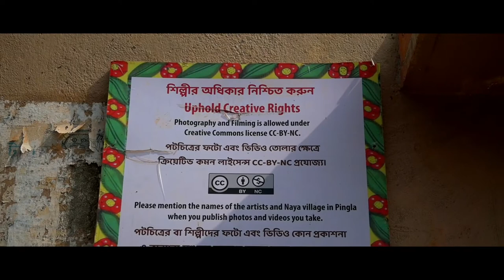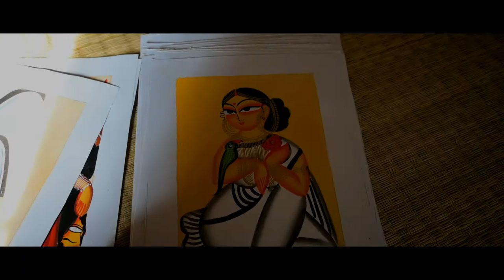Patachitra Village Naya - Pingla ।। পটচিত্র গ্রাম ।। নয়া ।। পিংলা ।।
Village of Patachitra
A weekend to visit a village of craftsmanship. A village which is known for it's scroll paintings. The village is found to be crowded with 50 families of Chitrakars (Painters) under the jurisdiction of Pingla Block, Midnapore. To reach this place, one has to drive along the National Highway (NH-6) to Debra Bazar & then have to take turn towards Pingla. It will take around half 'n hour to reach Naya from Debra Bazar. One may come to this place by Train. The nearest train is Balichak from there one may hire an Auto Rickshaw for Naya.
What is Patachitra?
The Patachitra is a type of Scroll Painting Art mostly found in different Tribal groups. In this form of art, the basic pencil line drawings are filled in with colour. Outlines of the paintings are then drawn with fine paint brushes. Then the paintings are dried naturally & a layer of soft fabric is pasted on the reverse side of the paper to strengthen it. All the colours which are used in these paintings are naturally made from different plant sources like Blue from Butterfly Pea, Yellow from Turmeric paste etc.
Mostly during the middle of November there used to be an exhibition named as “Pata Maya Utsav” every year. Unfortunately, due to the outbreak of Covid-19 it has been halted for last two years. If everything goes well then, the best time to visit the place is from November to December.
There is no place to stay here. I would suggest not to plan for staying over here as the amenities are not available. If you really want to stay somewhere then may try Kolaghat or Kharagpur.
How to buy these Arts?
Someone may contact with the Chitrakars of this area to buy some stuffs from them. There are around fifty families who are engaged in this profession. Some of them are as follows –
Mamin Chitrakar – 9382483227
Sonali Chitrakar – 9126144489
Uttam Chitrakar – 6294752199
© All rights of individual paintings are of respective Painters or Creators. This video is meant for the publicity of such a beautiful art. This channel does not claim any right over them.
| Music |
Music Composed By - Vijay Karthigeyan

| Device Used |
Camera - Nikon Z50 paired with DX 16-50mm Z mount Lens
Microphone - Boya BYM1
Microphone - Boya BY-MM1+ Super-Cardioid Shotgun Microphone
Tripod - Manfrotto MTPIXIPLUS-GY PIXI Plus Mini
Memory Card - SanDisk 64GB Ultra SDXC UHS-I Memory Card - 170MB/s